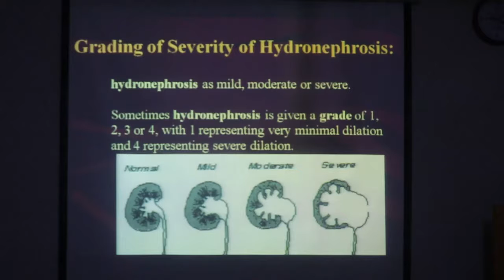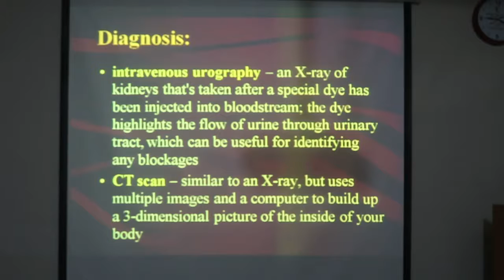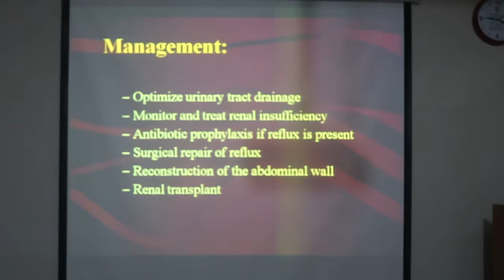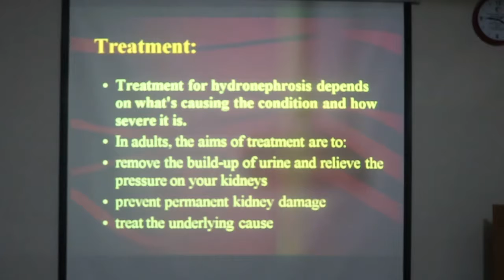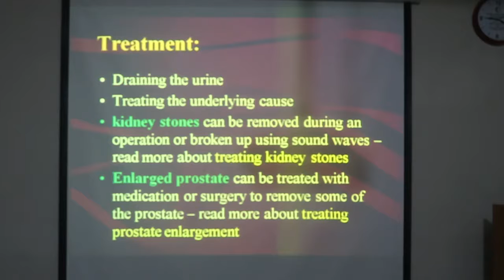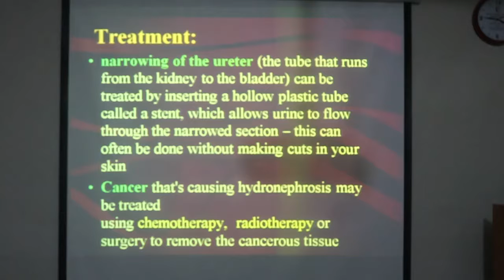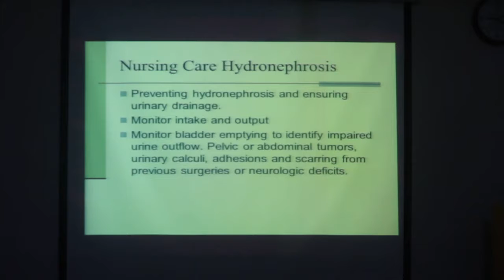Suvastu SON, Semester III, Pathophysiology , Hydronephrosis Part 02/02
Suvastu School of Nursing and Health Sciences, Semester III, Pathophysiology ,  Hydronephrosis
Part 02/02

Hydronephrosis is a condition that typically occurs when a kidney swells due to urine failing to properly drain from the kidney to the bladder. This swelling most commonly affects only one kidney, but it can involve both kidneys. Hydronephrosis isn't a primary disease